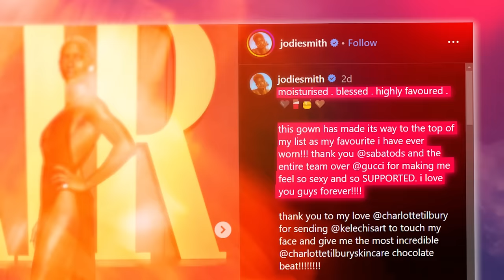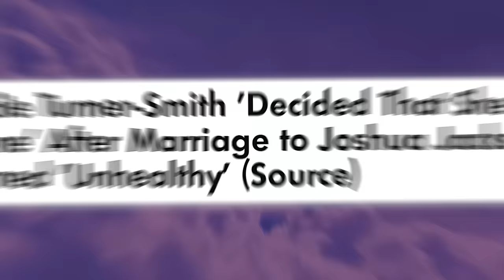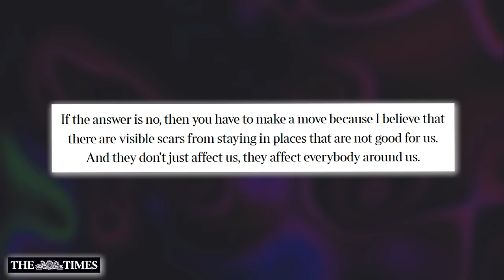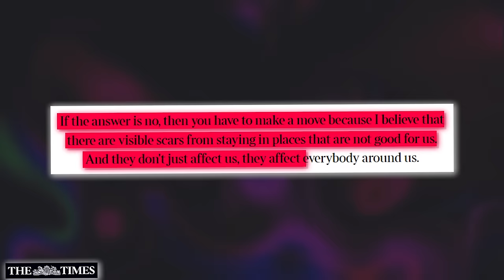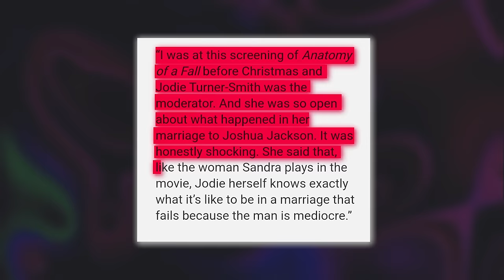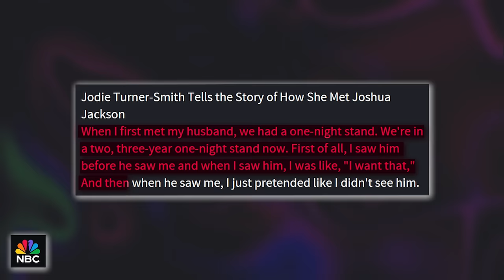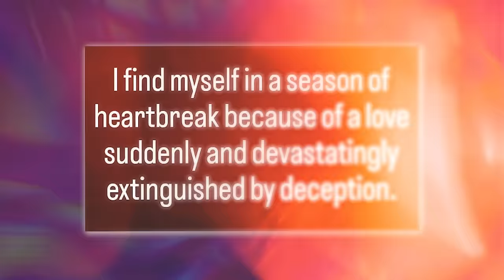Jodie Turner-Smith SHADES Lupita Nyong'o For Dating Joshua Jackson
See! This is why I tell y’all not to be joking about some things koz Jodie Turner-Smith joked about Joshua Jackson’s hand in marriage being her worst gift and it came to pass!

Anyway, apparently, as much as Jodie has been living her best life and slaying, behind the scenes, she’s been saying some things about JJ and even subtly shading Lupita Nyongo for hitting it up with somebody Jodie allegedly called mediocre!

Guys, even before I get into how Jodie allegedly called JJ mediocre, can I just acknowledge how Jodie looked amazing on the Oscars red carpet in her black gown that left nothing to the imagination. I mean she ATE that look and left no crumbs!